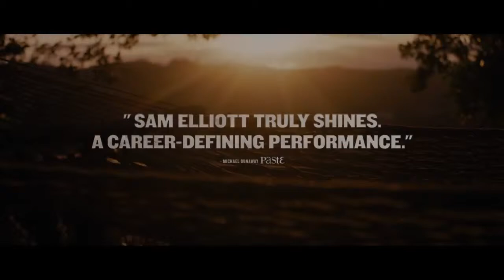Герой| TheHero Русский Трейлер 2017